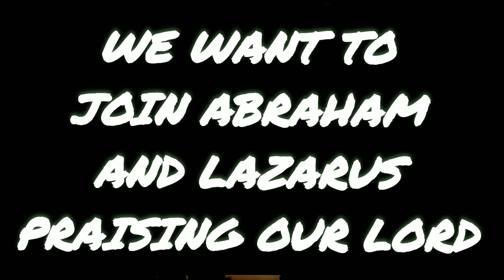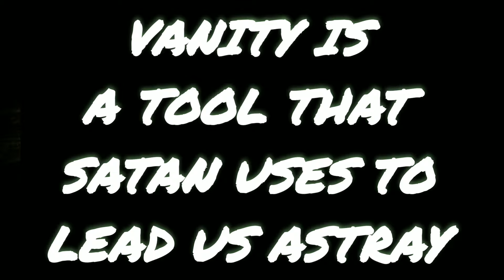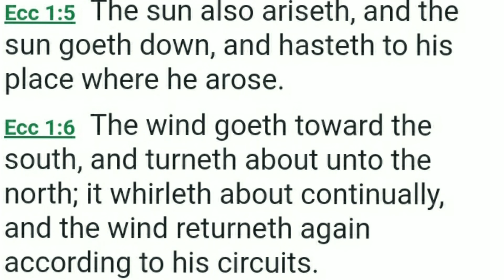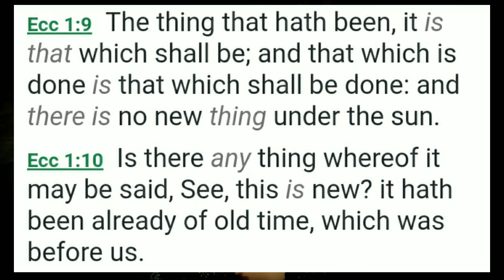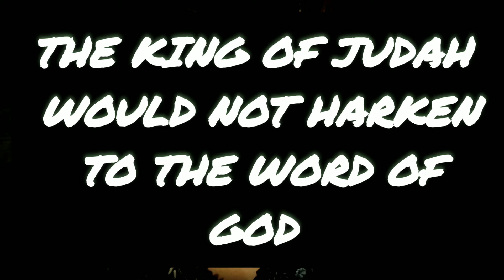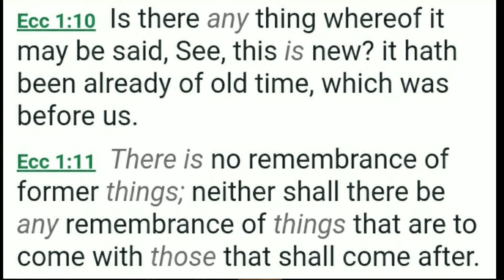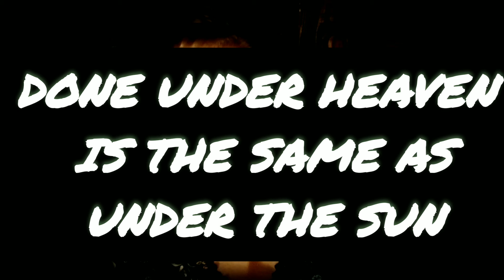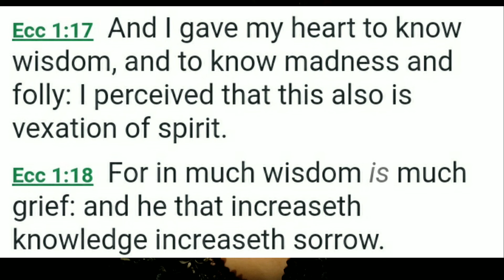Apart from the LORD, Is Emptiness...Ecclesiastes Chapter 1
*Lazarus and the rich man Luke 16